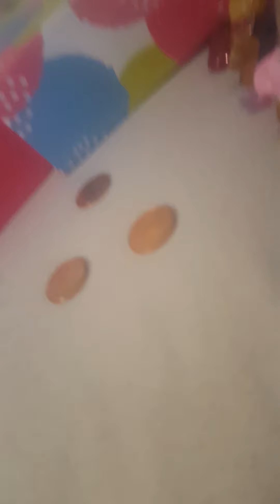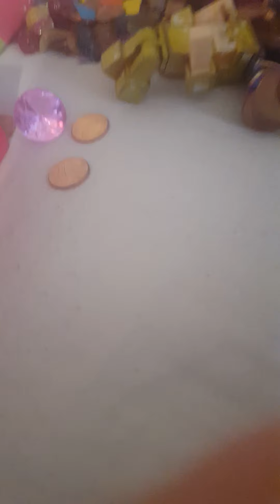Stealing Alex's diamonds